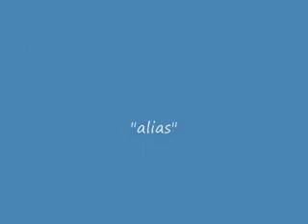Blue Moon - Cover by Banana Boat James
My first and only Cappella song; i know theres some timing mistakes, hope to get better with my next cappela XD